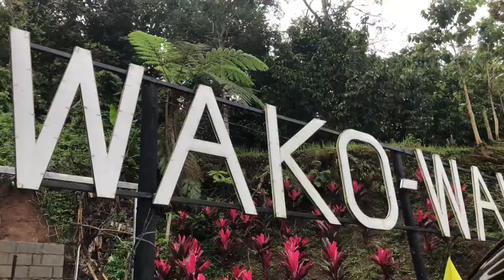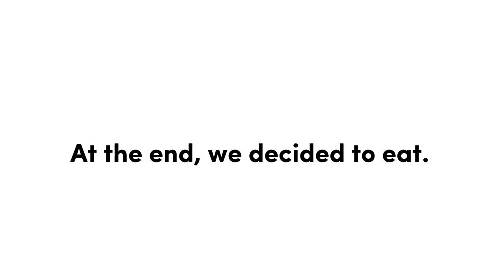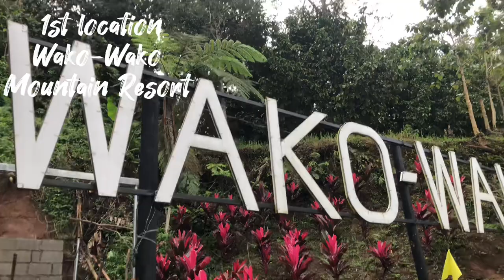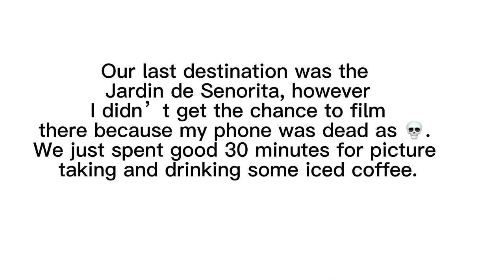Visiting Kapatagan, riding a cable car for the first time, fitting gowns for the wedding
Hello everyone!

We visited Kapatagan! And my experience was so great. Definitely one of the places I want to visit again. There were so many places to go and hang out.

Anyway, I appreciate all of you trying to watch my videos. You are one of my motivations to keep filming. Thank you so much. Mwa.

Love, Shenna.